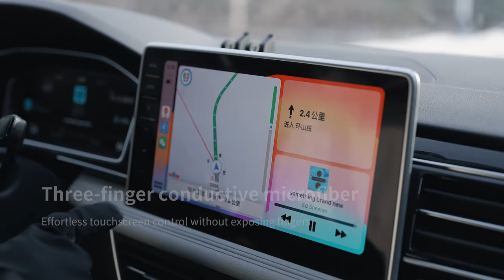Introducing PGYTECH Photography Gloves Series (Professional): Fearless in Chill, Creativity Unfurls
Professional
1.Three-finger exposed design with magnetic flip
2.Utilizes level 4 splash-proof fabric
3.Three-finger conductive microfiber for touchscreen operation
4.3M Thinsulate™ cotton
5.HIPORA®  lining for waterproof and breathable performance.
6.The main fabric on the back of the hand achieves a moisture permeability of 9850g/mm.D

Exclusive pre-order alert! Grab your PGYTECH Photography Gloves for the perfect winter shots. 📸🧤